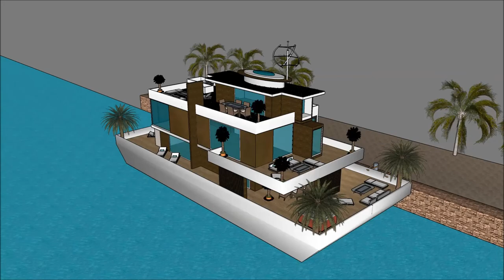boothuis architectuur architectuurportfolio Drijvend herenhuis Sketchup Botenhuis luxe herenhuis arc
The floating house villa houseboatzania launching an innovative high-end luxury yacht floating house villa mansion home design potentially as a display of exhibition of the boothuis architectuur architectuurportfolio Drijvend herenhuis Sketchup Botenhuis luxe herenhuis arc.

The collection of the Floating house villa houseboatzania concept of boothuis architectuur architectuurportfolio Drijvend herenhuis Sketchup Botenhuis luxe herenhuis arc consists of high luxury and architectural art pieces in minimalism combined with living on the waterfront of the harbour.

The floating house villa mansion yacht design has the basis to sustain living with high standards and contemporary structural design - boothuis architectuur architectuurportfolio Drijvend herenhuis Sketchup Botenhuis luxe herenhuis arc with numerous of prospects for excessive living and celebrating the desire of life worldwide: